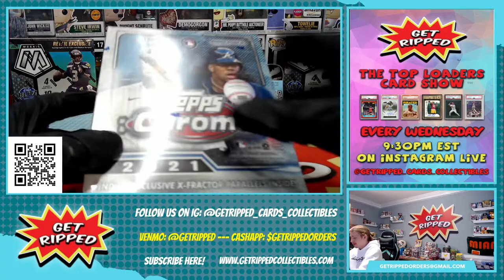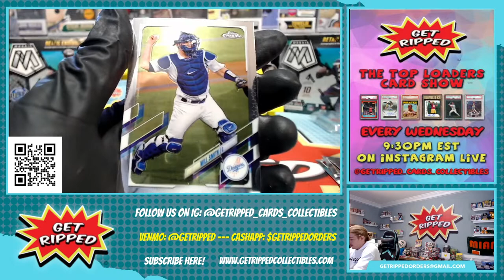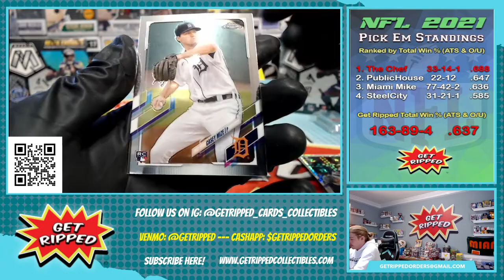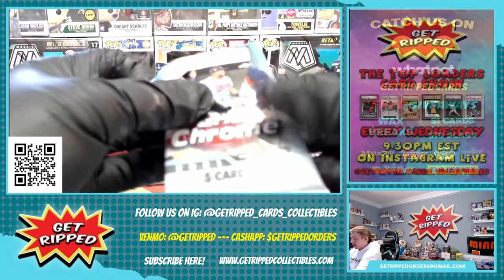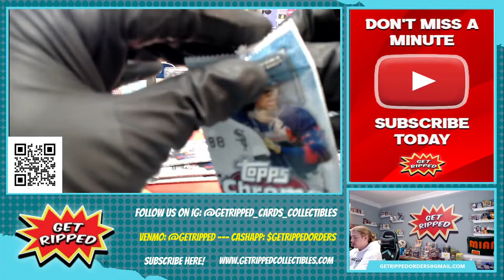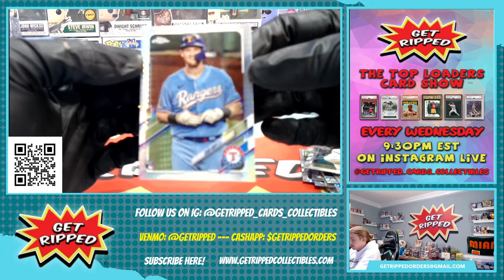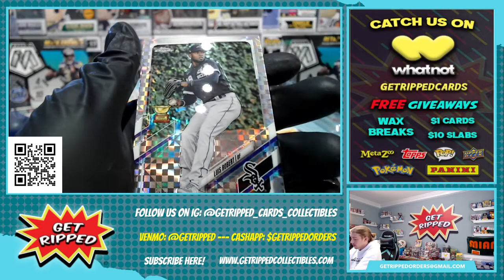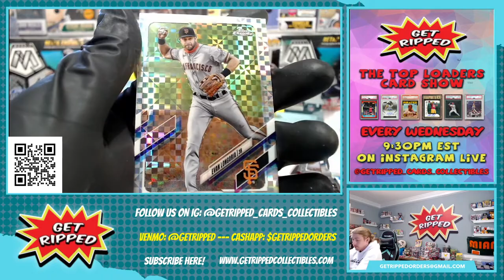2021 Topps Chrome MLB Baseball Mega Box Personal Break ROOKIE CARD HUNTING HOUCK BOHM DALBEC PACHE